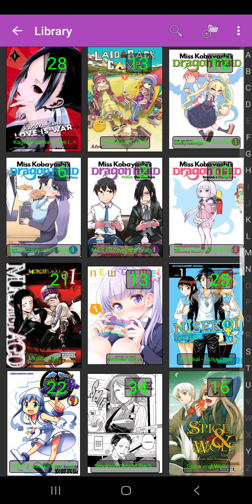WAIT! Read this Dragon Girl Manga! 🐲 Razovy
What happens when a drunken promise leads to living with a dragon? That’s Miss Kobayashi’s new reality when Tohru appears in her life. With a maid-slash-dragon in her home, she’s experiencing a whole new level of domestic bliss! But the dragons don’t stop there. On a mission to find Tohru appears Kanna, a little dragon with a big attitude. Before she knows it, Kobayashi’s got a house full of dragons—one serving tail and the other serving serious moe! Together, they live side by side with only the occasional disaster…well, maybe. But nothing beats coming home to the warm welcome of a dragon maid!

If you haven't read this awesome manga yet then please do Razovy a favor and read it. It's so good!